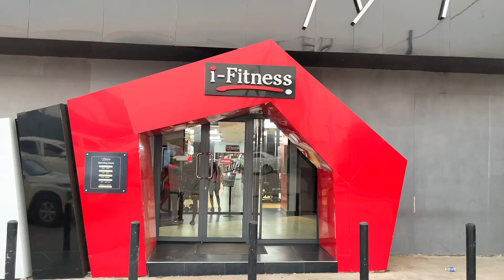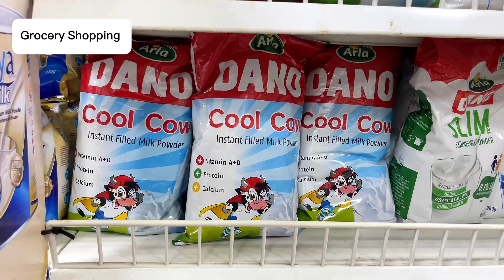VLOG: 1ST WEEK OF THE YEAR VLOG 2024: 75 HARD CHALLENGE: GROCERY SHOPPING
Hey loves, in this video I share what I got up to the first week in January 2024.

Started 75 Hard, went groceries shopping and had fun shooting this.